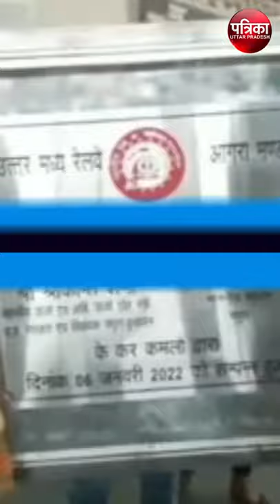योगी आदित्यनाथ मथुरा से लड़ें चुनाव : हेमा मालिनी